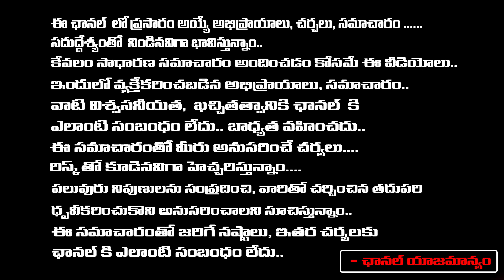‘దసరా’ వసూళ్ళ ధమాకా....రెండో రోజు కూడా అరాచకమైన కలెక్షన్స్ | Dasara 2nd Collection | RED TV